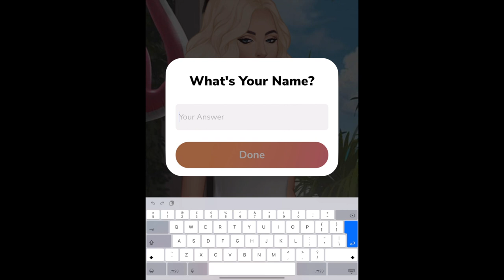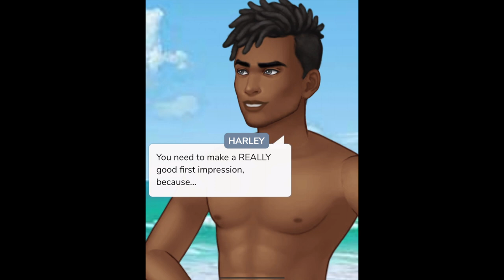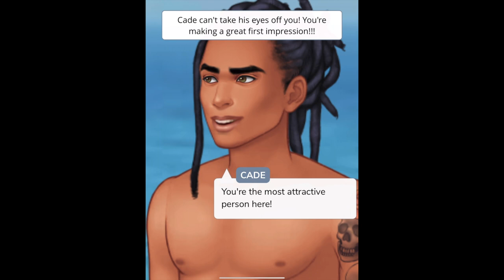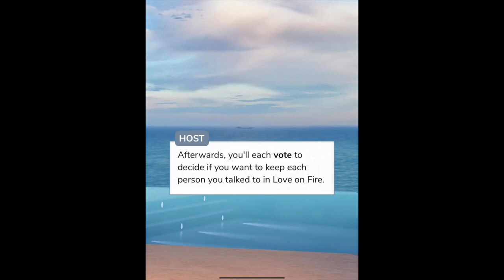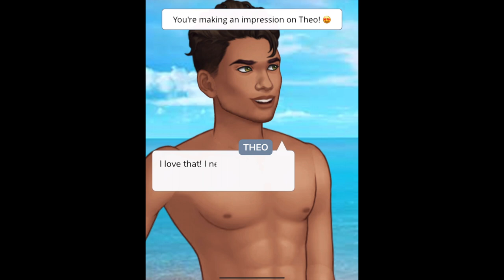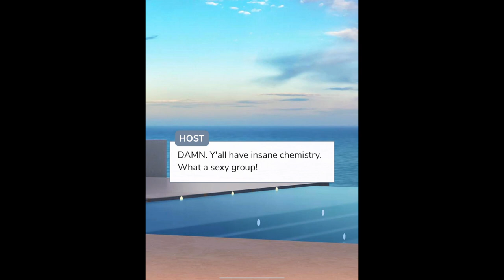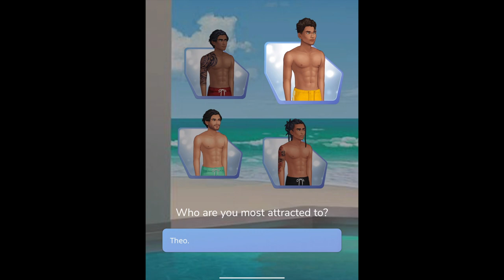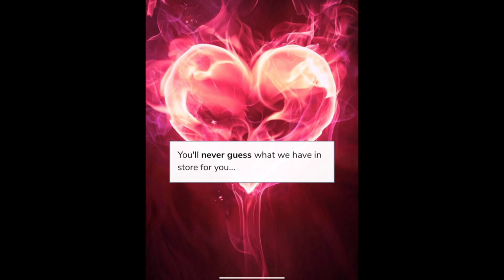💕 Episode Choose Your Story 🔥 Love On Fire 🔥 Part 1 First Kiss 💕 Gameplay Walkthrough (iOS Android)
💕 Episode Choose Your Story 🔥 Love On Fire 🔥 Part 1 First Kiss 💕 Gameplay Walkthrough

"Episode lets you LIVE your stories through love, romance, adventure, and drama. Wouldn’t it be amazing if YOU were a character in your favorite story? Episode lets you do just that with over 100,000 gripping stories, where you make choices that matter.

• Change your fate through your choices

Some of our favorites reads:

You’ve been selected to join LOVE ON FIRE, the ultimate dating competition. You’ll live in a luxury beach-front mansion with other hot singles and look for your true love!

RULE BREAKER: Find out what happens when you start crushing on someone who's technically ""off limits."" Will you pursue that romantic spark?

THE K*SS LIST is here! Kentwood Academy is ripe for taking over. Continue your perfect streak of ruling schools by kissing 10 of Kentwood's hottest singles.

IT’LL BE OUR SECRET: Fighting infertility becomes easier when you and your super cute neighbor start a secret affair. The drama that comes with it...not so easy!

I MARRIED A MILLIONAIRE: Do opposites attract? You’ve never believed in love... but when you marry a sexy millionaire, you begin to think otherwise.

FRIENDS WITH BENEFITS: Things between you and your BFF are suddenly...changing. Everyone says you can't cross that line, but what if the love is real?

Other goodies include:
• Clueless: School’s Out
• Mean Girls: Senior Year
• Demi Lovato: Path to Fame
• Falling for the Dolan Twins